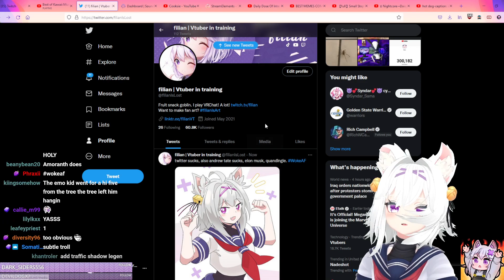Filian spreading chaos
ChaosGang nagHandsup
Let me know who is your favorite vtuber!